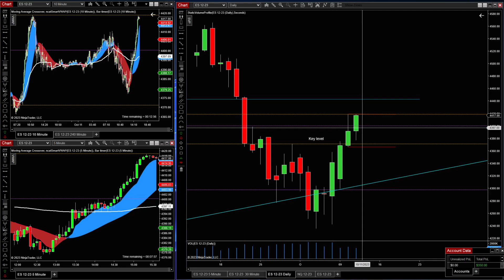E-Mini S&P 500: Bullish 4419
Dan gives us his the latest analysis of the E-Mini S&P 500 for October 11, 2023. Join as he explore the key levels to watch and potential market scenarios.

The current outlook suggests a bullish sentiment above the level of 4419, indicating potential upward momentum in the market. Conversely, a bearish sentiment is observed below the level of 4400, signaling a possible downward trend.

However, it's important to note that the market remains in a neutral state until the release of the CPI report at 7:30 am. This report could potentially impact market dynamics and provide further insights into future price movements.

Don't miss out on this valuable information that can help you make informed decisions in your trading journey.

PAST PERFORMANCE IS NOT NECESSARILY INDICATIVE OF FUTURE RESULTS. ALL THE MATERIAL CONTAINED HEREIN IS BELIEVED TO BE CORRECT, HOWEVER, NINJACATORS LLC WILL NOT BE HELD RESPONSIBLE FOR ACCIDENTAL OVERSIGHTS, TYPOS, OR INCORRECT INFORMATION FROM SOURCES THAT GENERATE FUNDAMENTAL AND TECHNICAL INFORMATION. FUTURES AND FUTURES OPTIONS TRADING CARRIES SIGNIFICANT RISK. OPTIONS TRADING CARRIES SIGNIFICANT RISK. FOREIGN EXCHANGE TRADING CARRIES SIGNIFICANT RISK. STOCK TRADING CARRIES SIGNIFICANT RISK. TRADING SECURITIES, SECURITY OPTIONS, FUTURES AND/OR FUTURES OPTIONS IS NOT FOR EVERY INVESTOR, AND ONLY RISK CAPITAL SHOULD BE USED. YOU ARE RESPONSIBLE FOR UNDERSTANDING THE RISK INVOLVED WITH TRADING FUTURES, OPTIONS, STOCKS, AND FOREIGN EXCHANGE PRODUCTS. PRIOR TO TRADING ANY SECURITIES PRODUCTS, PLEASE READ THE CHARACTERISTICS AND RISKS OF STANDARDIZED OPTIONS AND THE RISK DISCLOSURE FOR FUTURES AND OPTIONS

INFORMATION FOR FUTURES TRADING OBSERVATIONS ARE OBTAINED FROM SOURCES BELIEVED TO BE RELIABLE, BUT WE DO NOT WARRANT ITS COMPLETENESS OR ACCURACY, OR WARRANT ANY RESULTS FROM THE USE OF THE INFORMATION. YOUR USE OF THE TRADING OBSERVATIONS IS ENTIRELY AT YOUR OWN RISK AND IT IS YOUR SOLE RESPONSIBILITY TO EVALUATE THE ACCURACY, COMPLETENESS, AND USEFULNESS OF THE INFORMATION.

YOU MUST ASSESS THE RISK OF ANY TRADE WITH YOUR BROKER AND MAKE YOUR OWN INDEPENDENT DECISIONS REGARDING ANY SECURITIES MENTIONED HEREIN. AFFILIATES OF NINJACATORS LLC MAY HAVE A POSITION OR AFFECT TRANSACTIONS IN THE SECURITIES DESCRIBED HEREIN (OR OPTIONS THEREON) AND/OR OTHERWISE EMPLOY TRADING STRATEGIES THAT MAY BE CONSISTENT OR INCONSISTENT WITH THE PROVIDED STRATEGIES.

ALL RETURNS ARE BASED ON BUY SIDE ANALYSIS AND DO NOT INCLUDE COMMISSION COSTS. ALL PROJECTIONS ARE BASED ON CURRENT RETURNS. THE PROJECTIONS DO NOT ACCOUNT FOR ANY POSSIBLE DRAW DOWN EFFECTS ON PERFORMANCE AND PERFORMANCE PROJECTIONS. ACTUAL RETURNS AND PROJECTED RETURNS MAY FLUCTUATE OVER THE COURSE OF THE SERVICE.

ANY PERSON WHO CHOOSES TO USE THIS INFORMATION AS A BASIS FOR THEIR TRADING ASSUMES ALL THE LIABILITY AND RISK FOR THEMSELVES AND HEREBY AND ABSOLUTELY AGREES TO INDEMNIFY AND HOLD HARMLESS NINJACATORS, LLC, ITS PRINCIPALS, AGENTS, AND EMPLOYEES.

TESTIMONIALS DISCLAIMER: TESTIMONIALS APPEARING ON NINJACATORS.COM AND OR ALL AFFILIATED WEBSITES MAY NOT BE REPRESENTATIVE OF THE EXPERIENCE OF OTHER CLIENTS, USERS, CUSTOMERS AND IS NOT A GUARANTEE OF FUTURE PERFORMANCE OR SUCCESS.

NINJATRADER® IS A REGISTERED TRADEMARK OF NINJATRADER® GROUP, LLC. NO NINJATRADER® COMPANY HAS ANY AFFILIATION WITH THE OWNER, DEVELOPER, OR PROVIDER OF THE PRODUCTS OR SERVICES DESCRIBED HEREIN, OR ANY INTEREST, OWNERSHIP OR OTHERWISE, IN ANY SUCH PRODUCT OR SERVICE, OR ENDORSES, RECOMMENDS, OR APPROVES ANY SUCH PRODUCT OR SERVICE.

#1 SOURCE FOR NINJATRADER® INDICATORS BASED ON THE LARGEST VARIETY AND VOLUME OF SALES. AMERICAS #1 NINJATRADER® INNOVATOR IS BASED ON THE LARGEST VARIETY OF INDICATORS, ADD-ONS, AND STRATEGIES TO INDIVIDUALIZE THE NINJATRADER® PLATFORM.